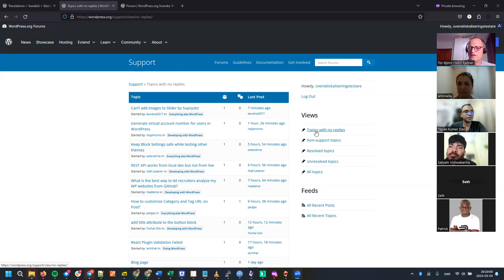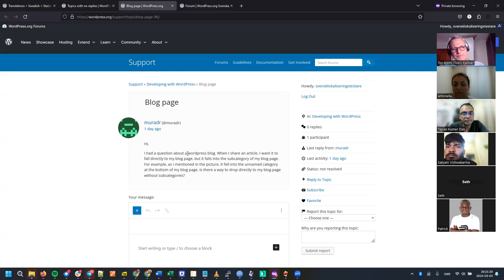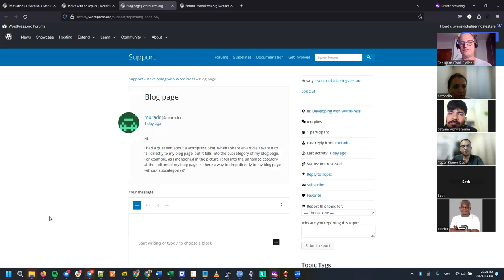Support Team Onboarding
Welcome to the Support Team onboarding session, presented by Tor-Björn Fjellner.

Learn how to contribute to the Support Team.